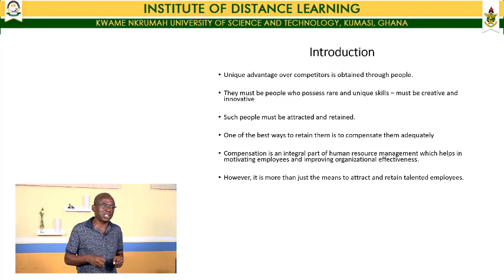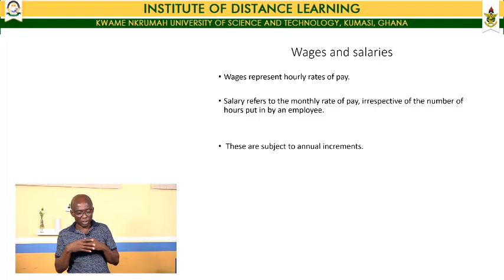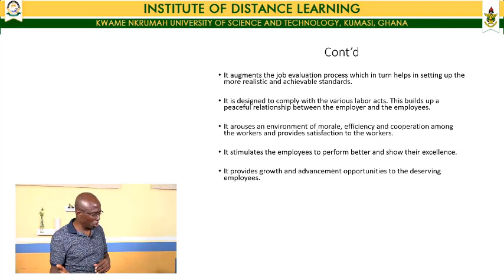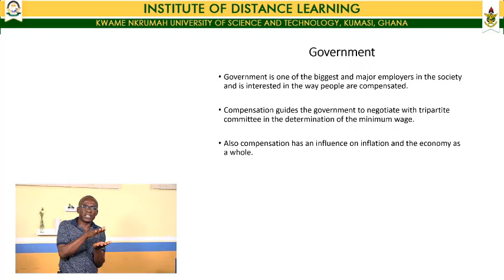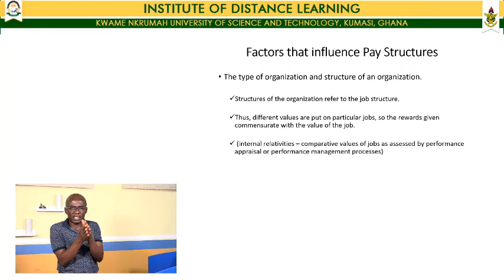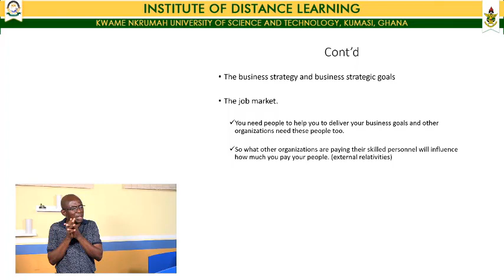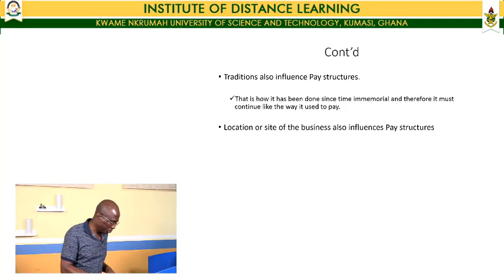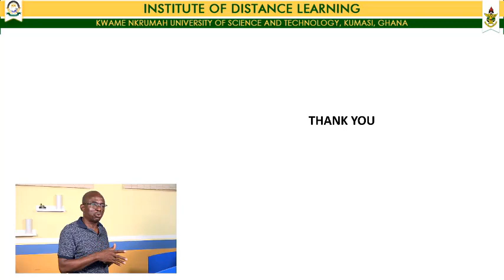SOC 462 COMPENSATION